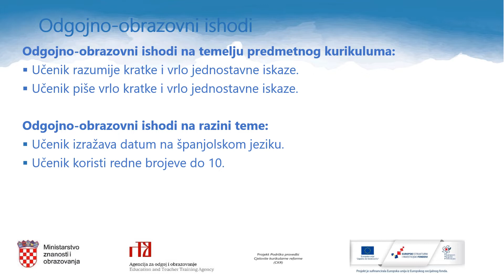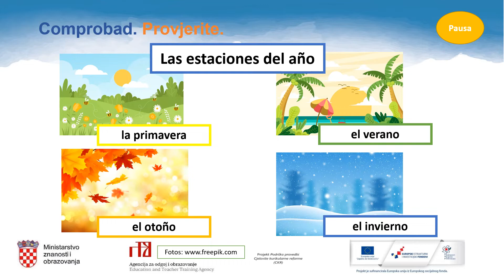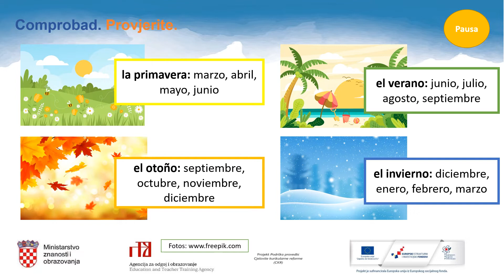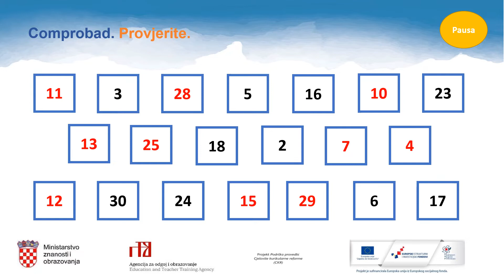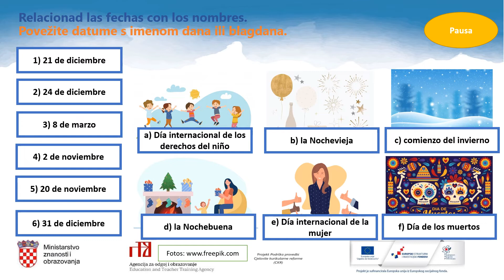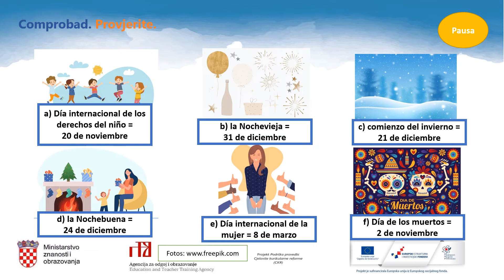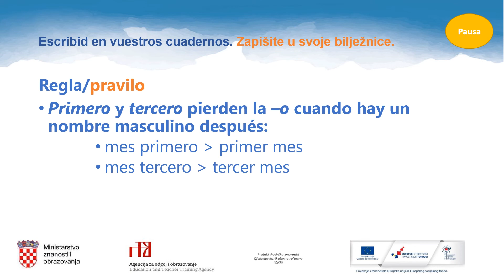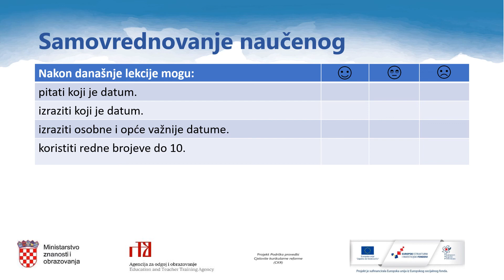Španjolski jezik, 5.r. OŠ - ¿Qué fecha es?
Autor: Sunčica Novak